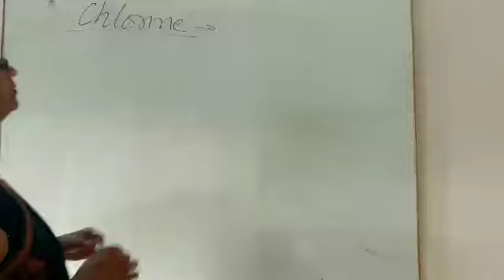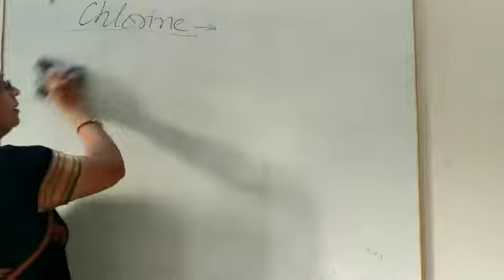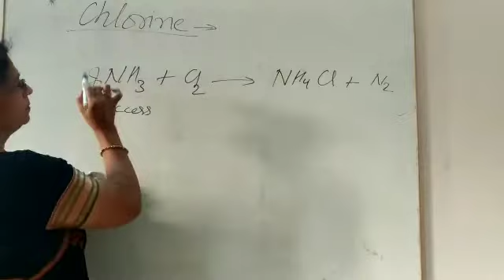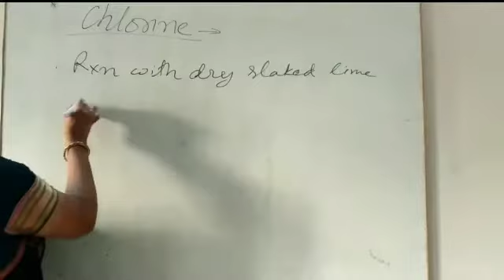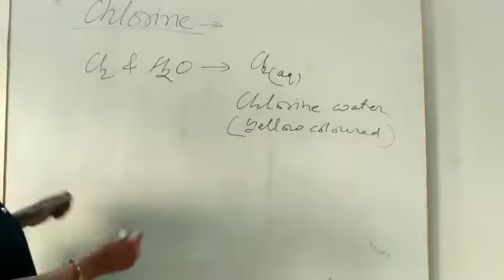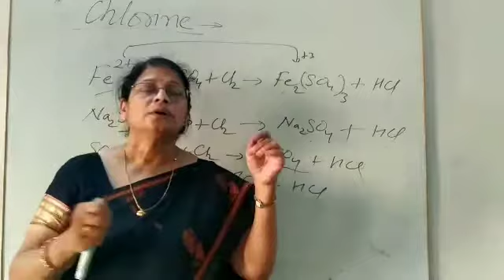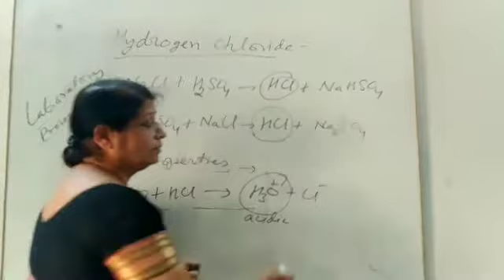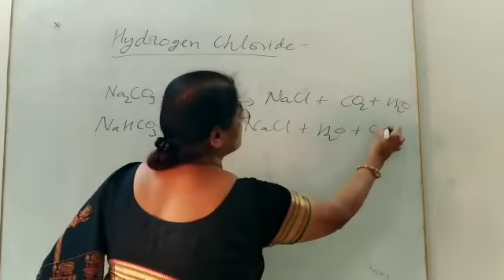chemistry Class12th : P- block elements gp 17 Part9